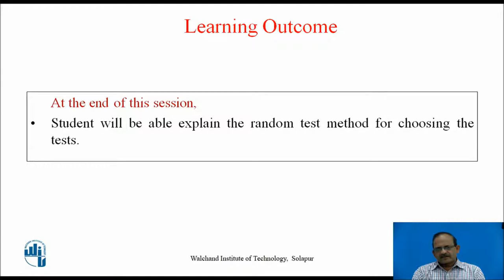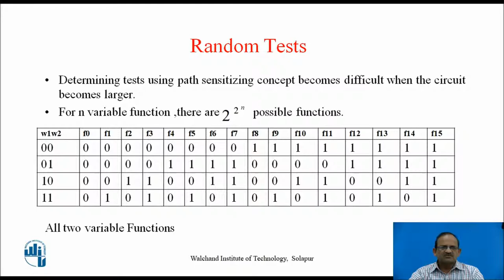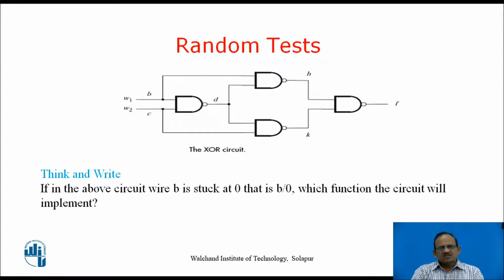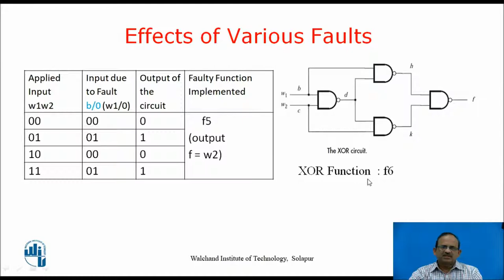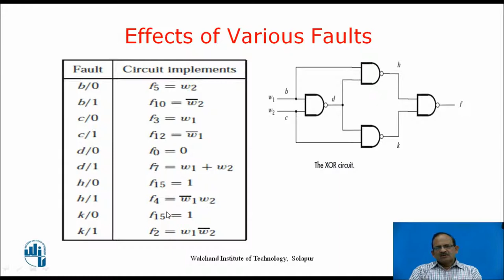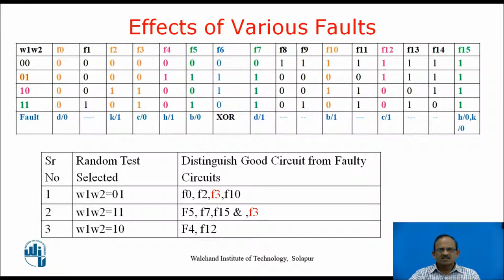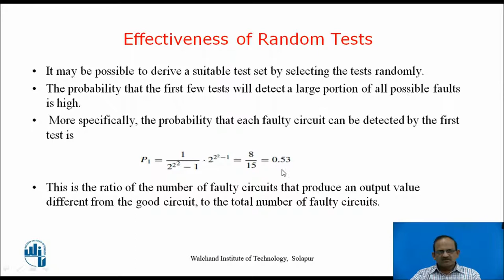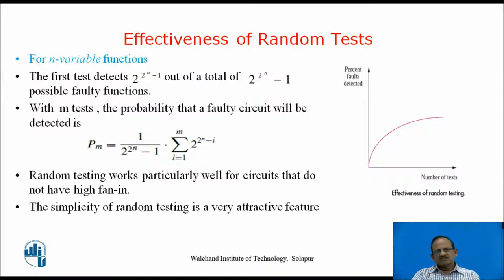Random Tests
Mr P.S.Malge
Assistant Professor